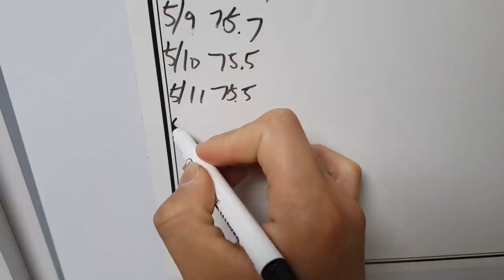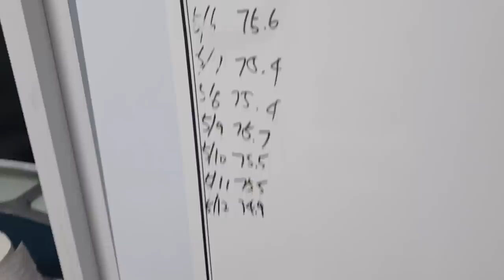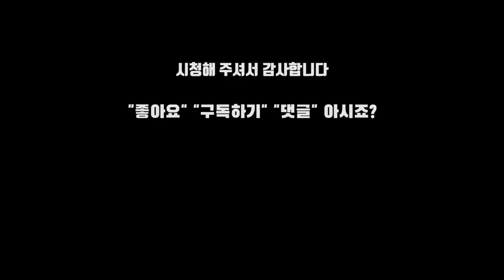몸이 두개였으면 좋겠다 | 운동유튜버, 엔지니어, 그리고 헬창의 삶 | 키토제닉 다이어트 브이로그 #7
많은 시청 부탁드리고, "좋아요" "댓글" "구독"은 항상
영상제작에 많은 응원이 됩니다!!

[고릴라밤-에너지드링크]